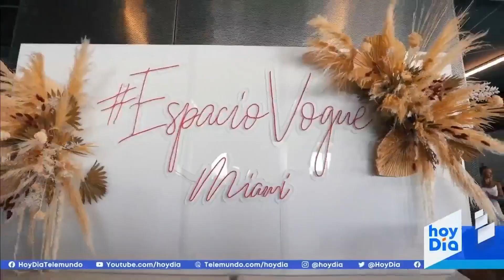Diseños que se presentarán en Espacio Vogue | hoyDía | Telemundo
Video oficial de hoyDía. Catalina Amaya, experta en moda, nos enseña algunas piezas que se encontrarán en el evento realizado en el Design District de Miami. Espacio Vogue busca impulsar a empresas mexicanas y latinas de la industria de la moda.